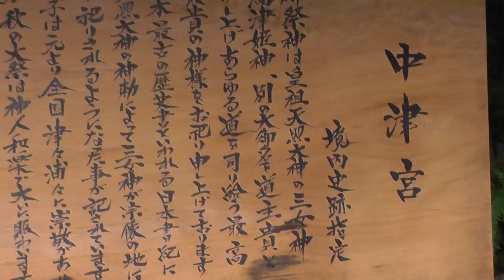世界遺産候補「神宿る島」宗像・沖ノ島と関連遺産群/大島World heritage candidate / Oshima concerned